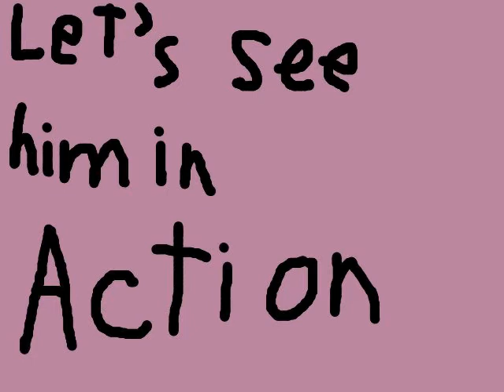How I Upgraded PT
Here's how I upgraded PT